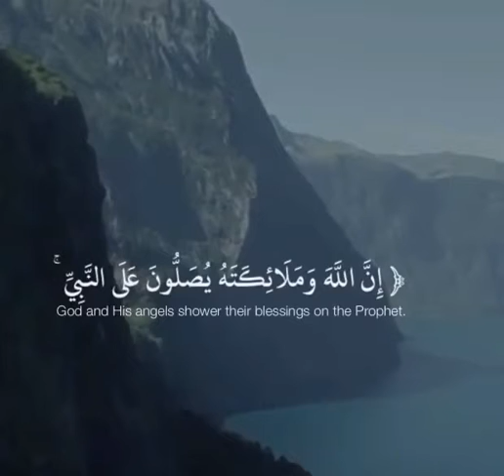God Allah | Official video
☝Everyday videos for you my brothers and sisters about Islam. 🐢

💻Videos on religions, Anasheeds, stories, learn to pray and many more!

 📹Do not forget that you will find here, coranic videos of healing and appeasement 🙇.

The healings are done by the coran ! ✔

• Thank you, May Allah bless you and keep you near him, may Allah make your life easier, Amin. ☝